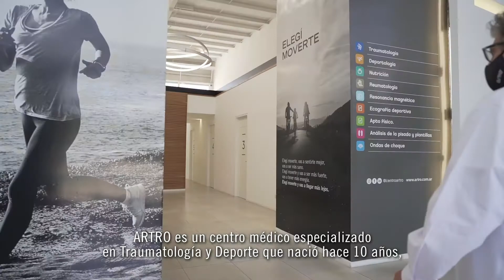Esto es ARTRO 🤜🤛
ARTRO es un centro médico especializado en Traumatología y Deporte que nació hace 10 años, cuando con un grupo de colegas apasionados por la Medicina del deporte, decidimos fundar la primera sede en Belgrano.

En estos años crecimos mucho, sumando sedes, profesionales y servicios.

En Artro hay Traumatología, deportología, kinesiología, nutrición, apto físico, análisis de la pisada y plantillas.

También un área de diagnóstico por imágenes con ecografía, resonancia magnética y tomografía.
Todo esto permite realizar: consultas, estudios y tratamiento. Todo en un mismo lugar.

En ARTRO estamos convencidos de que la actividad física y los hábitos saludables son el camino hacia una mejor calidad de vida. Por eso estamos comprometidos y trabajamos activamente para difundir nuestro mensaje: elegímoverte.